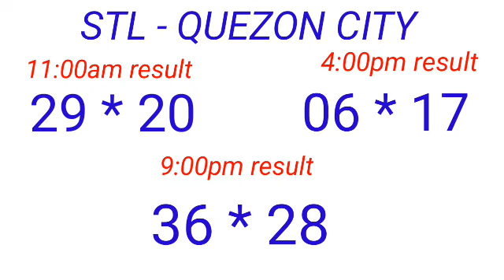STL - QUEZON CITY January 27, 2023 3RD DRAW RESULT